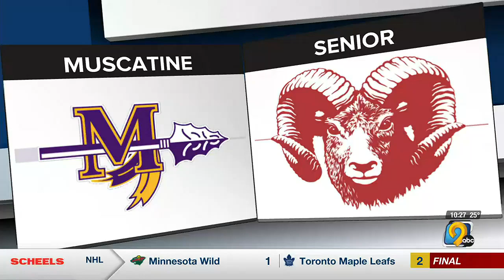Dubuque Senior takes down Muscatine 78-38 in substate semifinals